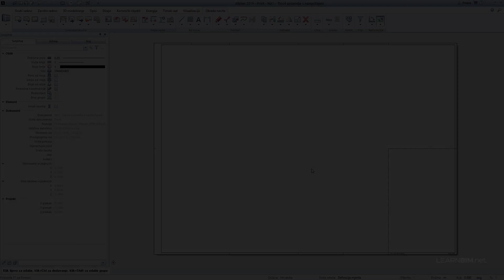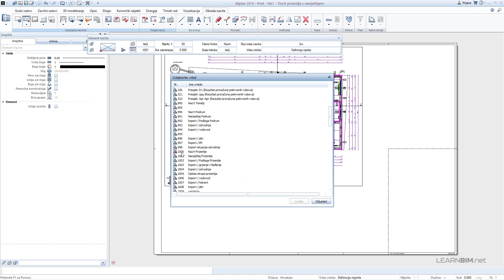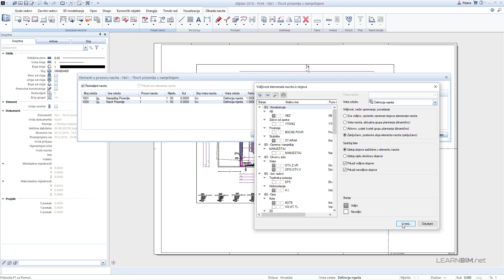Allplan Osnove - 31 Slaganje elemenata nacrta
U ovom video tutorialu pokazati ćemo kako postaviti i urediti nacrt za print.